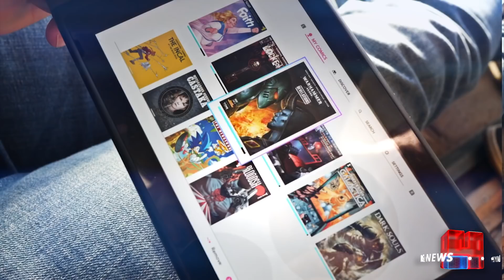Die News vom 23.08.2018: Sekiro-Spielszenen, Dark-Souls-Trilogy, Comics für Nintendo Switch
In den heutigen News des Tages dreht sich ein Thema um die Ankünidgungen von From Software. So haben die Entwickler neue Spielszenen von Sekiro: Shadows Die Twice veröffentlicht und die Dark-Souls-Trilogy angekündigt, die alle drei Souls-Spiele enthalten wird. Nintendo kündigt eine neue Comic-App exklusiv für die Nintendo Switch an und es gibt neues bei Assassin's Creed und Hollow Knight!